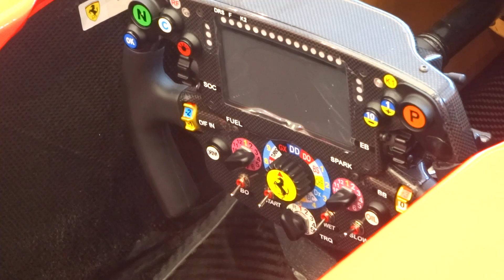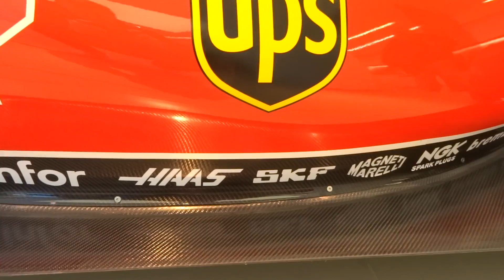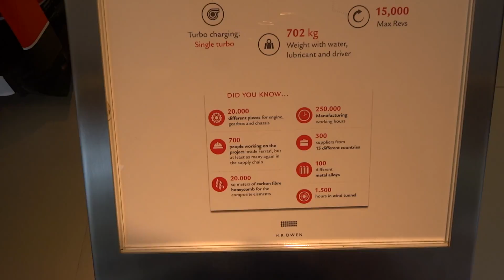Ferrari SF15-T in HR Owen Ferrari Showroom, Knightsbridge, London #1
The 2015 Ferrari F1 car (Ferrari SF15-T) in the HR Owen showroom.

Driven by Sebastian Vettel and Kimi Raikkonen, this car took Ferrari to 2nd place in the World Constructors' Championship with 3 wins in the hands of Vettel.

I was fortunate to get a close look at it, hope you enjoy.